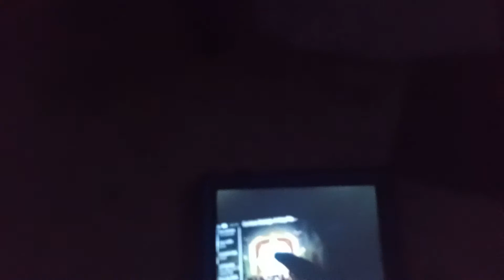March 3, 2022